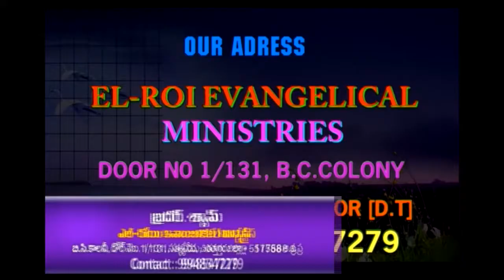yuddamu Yehovadhe new Message by bro shyam garu sthyavedu